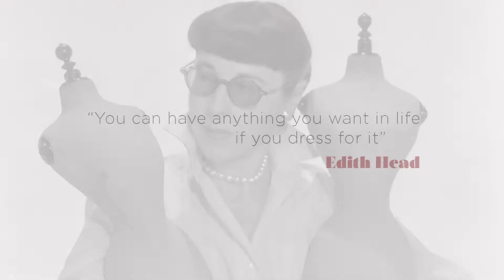The Costume Designer: Edith Head and Hollywood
A significant selection of Hollywood history will arrive in Bendigo in September with an exhibition honouring the life and work of multiple Academy Award-winning costume designer Edith Head.